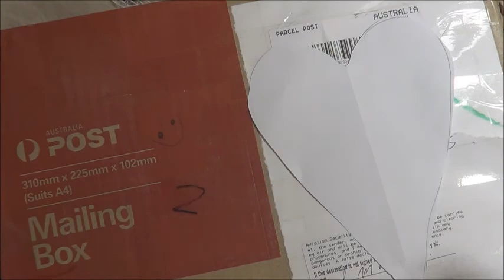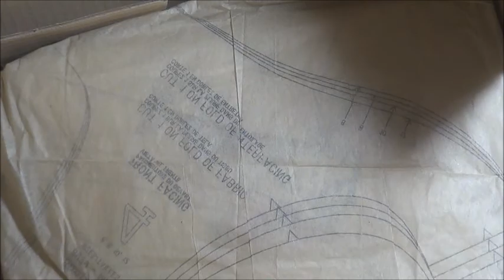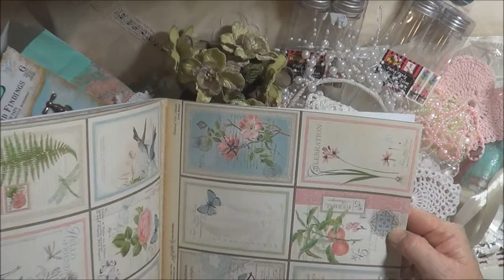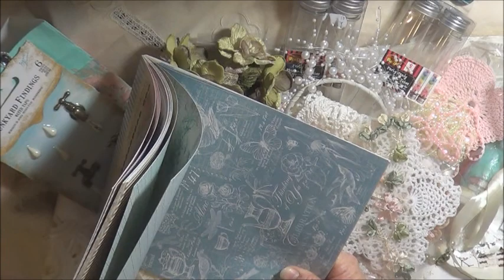Lovely Birthday Gift from Hazel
Thank you so very much my dear friend :) You made my day very special :) xx